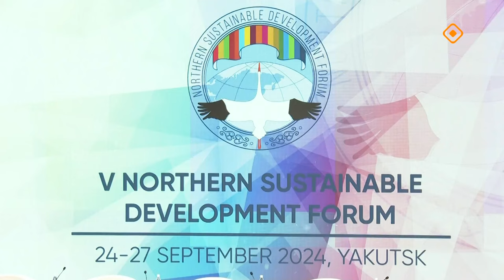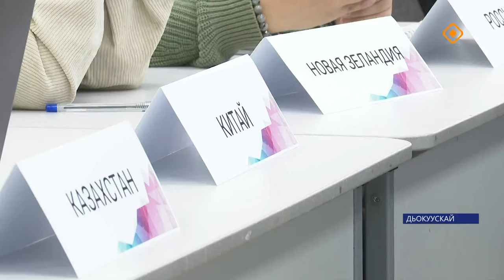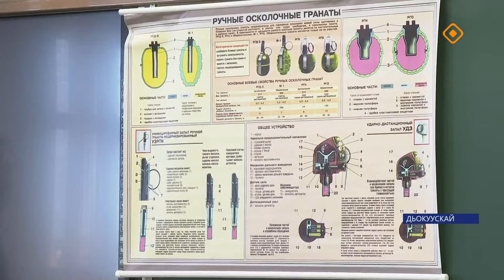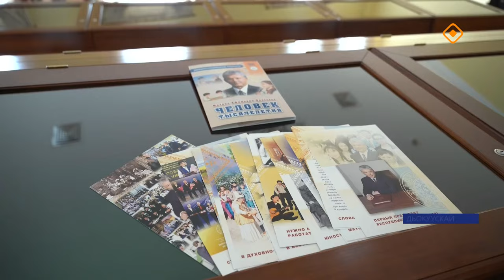«Саха сирэ» информационнай биэрии. Балаҕан ыйа 25 күнэ 20.30